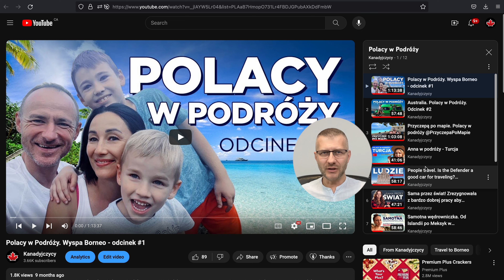Pływałem z pingwinami na Antarktydzie. Dzikie pływanie.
Od momentu założenia kanału "Kanadyjczycy", praktycznie co tydzień poznaję nowych, niesamowitych ludzi, którzy mnie inspirują i pokazują, że można prowadzić życie w inny, niekonwencjonalny sposób. Dają nam przykład i świadectwo tego, że wartości nie zawsze związane są z pieniędzmi i nie trzeba gonić za nimi. Jedną z takich inspirujących postaci jest Leszek Naziemiec, z którym miałem przyjemność rozmawiać.

W trakcie naszej rozmowy Leszek dzieli się swoją pasją do pływania w zimnej wodzie. Przebył różne akweny, a jednym z jego największych osiągnięć jest przepłynięcie 250 kilometrów rzeką Yukon na Alasce oraz pływanie w wodach Arktycznych. Jego historia to nie tylko niesamowite osiągnięcia sportowe, ale także inspiracja dla wszystkich, którzy pragną żyć pełnią życia.

Zapraszam Was do obejrzenia tej fascynującej historii i poznania niezwykłego człowieka, który udowadnia, że życie kryje w sobie niezliczone możliwości, czekające tylko na nasze odkrycie.